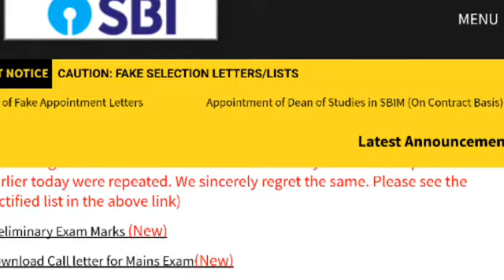SBI po admit card